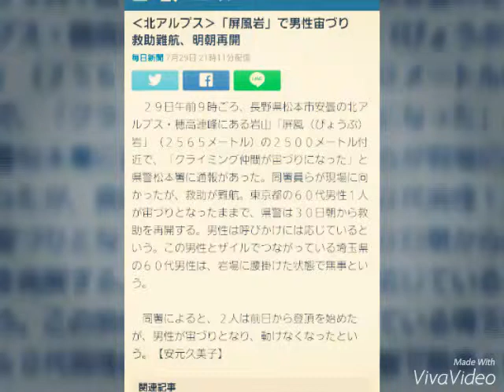‹北アルプス›「屏風岩」で男性宙づり 救助難航、明朝再開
毎日新聞 7月29日 21時11分配信
　２９日午前９時ごろ、長野県松本市安曇の北アルプス・穂高連峰にある岩山「屏風（びょうぶ）岩」（２５６５メートル）の２５００メートル付近で、「クライミング仲間が宙づりになった」と県警松本署に通報があった。同署員らが現場に向かったが、救助が難航。東京都の６０代男性１人が宙づりとなったままで、県警は３０日朝から救助を再開する。男性は呼びかけには応じているという。この男性とザイルでつながっている埼玉県の６０代男性は、岩場に腰掛けた状態で無事という。

　同署によると、２人は前日から登頂を始めたが、男性が宙づりとなり、動けなくなったという。【安元久美子】